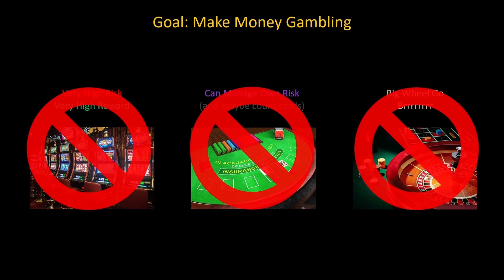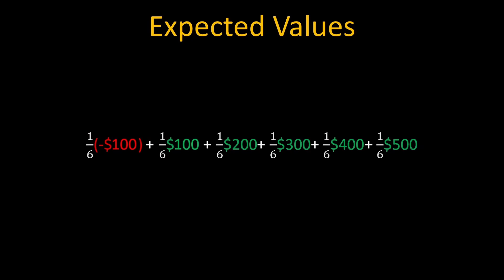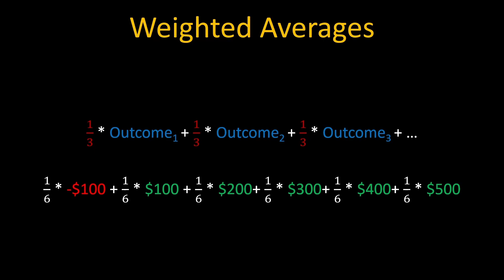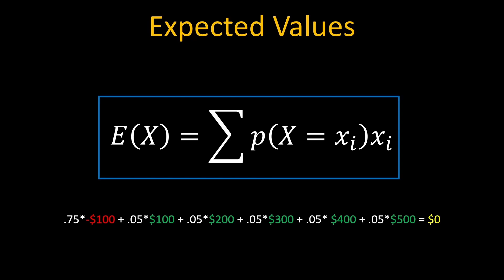The Multi-Trillion Dollar Equation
In this video, we explore the fascinating world of predictive mathematics and show you how some people are able to use math to predict the future with incredible accuracy.

Whether you're a student, a math enthusiast, or just curious about the world of predictive mathematics, this video is sure to be an enlightening and entertaining journey into the power of math to predict the future. So sit back, relax, and join us as we explore the mysteries of predictive math.

Thank you to: Mind Your Decision, Syber Math, and Zach Star. For years they’ve been making math interesting and inspired me to give it a shot too! 😁